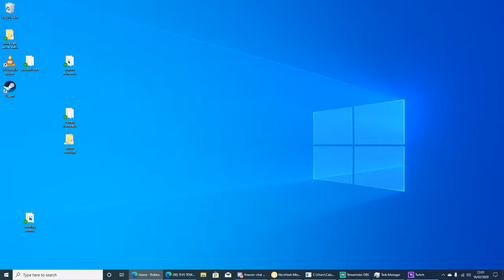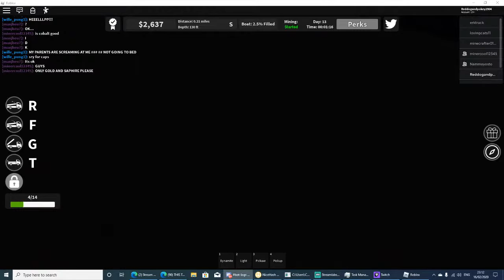A new *Begining* | Mining Inc Remastered